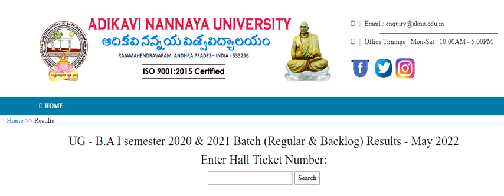Adikavi Nannaya UG - B.A I semester 2020 & 2021 Batch (Regular & Backlog) Results - May 2022